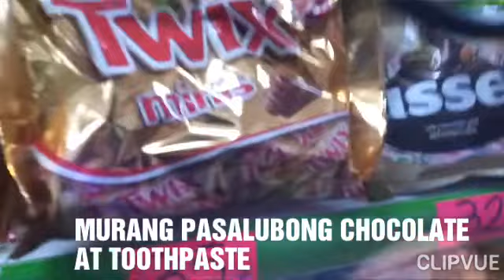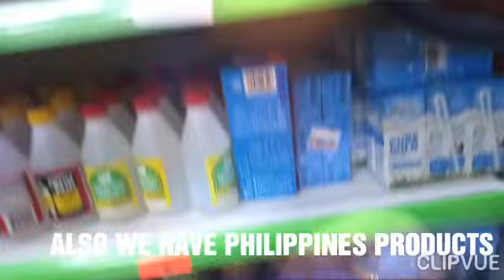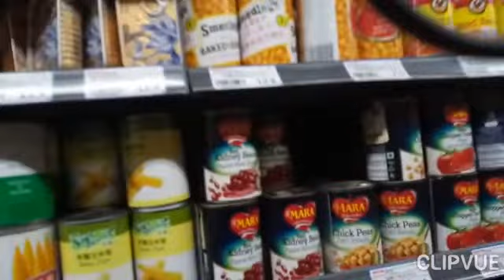MURANG PAMPASALUBONG AT MGA CHOCOLATES | GROCERY DAY WITH YOLANDA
Chinese store here in macau in San Malo it very cheaper chocolate,toothpaste,shampoo and some  cans goods also.

Name: MARIA ROSARIO DELA PEŃA
Address:
City:
Postal code:99978
Country: MACAU
*FIND  ME *

*ABOUT ME*

Hi I amm MARIA ROSARIO DELA PEÑA Single Mother with four kuds my husband passed  away year 2009,I am Filipina i start to work since 2003,until present even before in my life i LOVE so much FASHION and TRAVEL.

*MUSIC*
             BEACH
              DIZZY